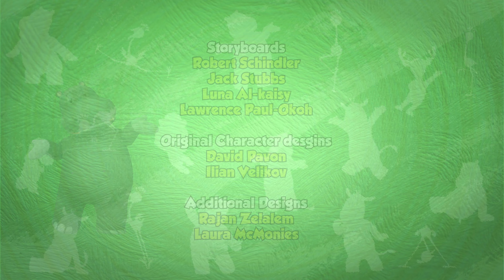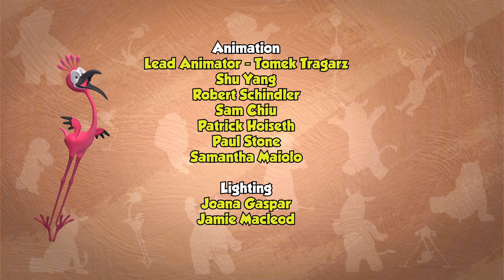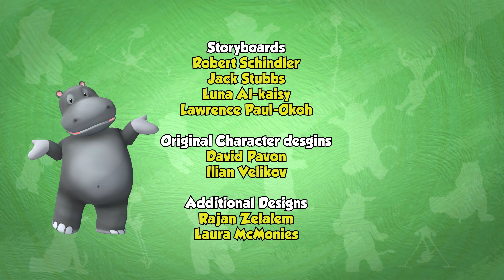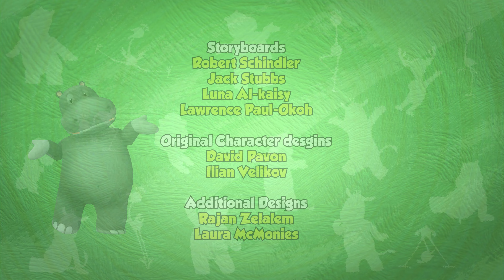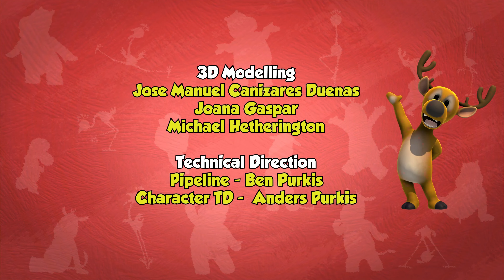Let's Put on a Show: Zeze Zebra's Spectacular Performance Marathon!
Get ready for a magical and laughter-filled show! Join Zeze Zebra and friends in the "Let's Put on a Show" marathon, where every episode is a new spectacular adventure. Perfect for kids!

Welcome to LittleFriendsAdventures, your go-to destination for a harmonious blend of Kids Songs, Children's Songs, Nursery Rhymes, and Baby Songs! 🎶 Immerse your little ones in a world where education meets melody, creating a perfect symphony of fun and learning.

00:00:00 - EP06 Lets Put On A Show
00:03:31 - EP12 Go To Sleep Shish
00:07:00 - EP11 The  Smell of Danger
00:10:14 - EP08 Captain Zeze
00:13:36 - EP14 What Comes First
00:17:13 - EP13 Going Places
00:20:52 - EP05 The Z Tractor Competition
00:24:37 - EP01 Little Big Star
00:28:14 - EP09 Invansion Of The Wheel
00:31:57 - EP03 Shape Street
00:35:48 - EP10 Zeze VS Rain
00:39:13 - EP07 Shish Gets A Haircut
00:42:35 - EP15 Little Big Star CubeStar 5Min
00:48:01 - EP04 What Is Gravity
00:51:34 - EP02 Hippo Gym Day

Our channel features a captivating lineup, including favorites like BabyToo TooT, Bob The Train, and Little TreeHouse, delivering not just music but a rich educational experience. Super Supremes, Junior Squad, BoomBudies, and Farmees bring laughter and knowledge together, making every song a delightful lesson.

Explore the rhythmic wonders of Loco Nuts Rhymes, the imaginative tales of Little Tritans, and the whimsical adventures of ZooBees. Loco Nuts Cartoons, ZeeZee Zebra, and Coccole Sonore add their unique charm to our collection, ensuring a diverse and enriching musical journey for your little learners.